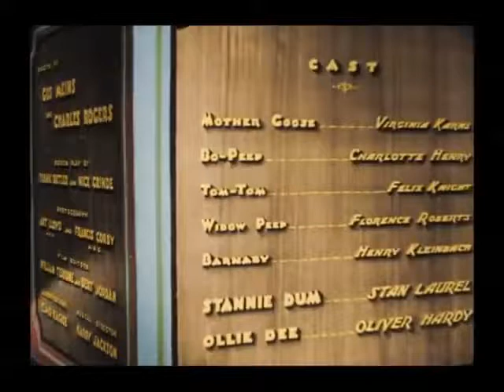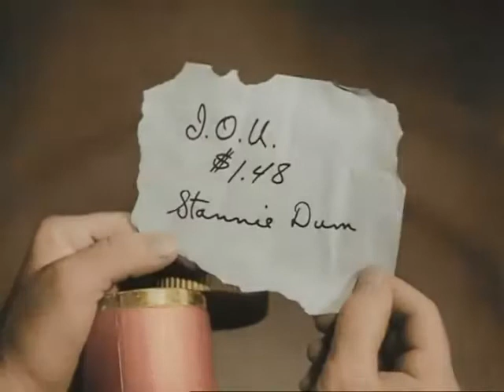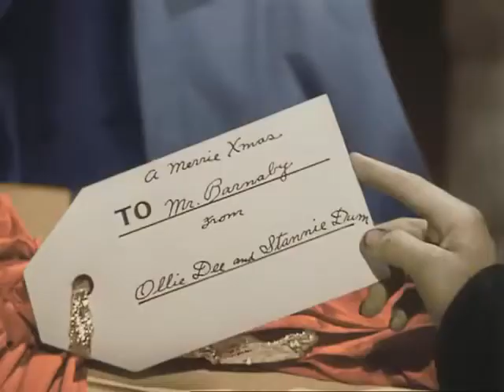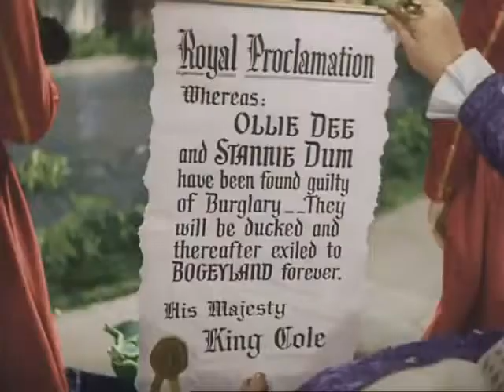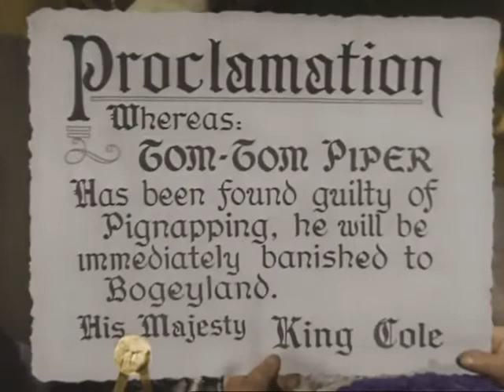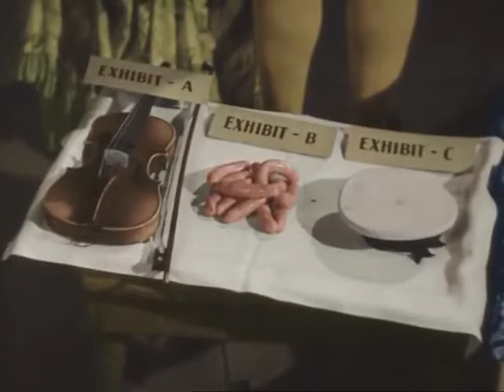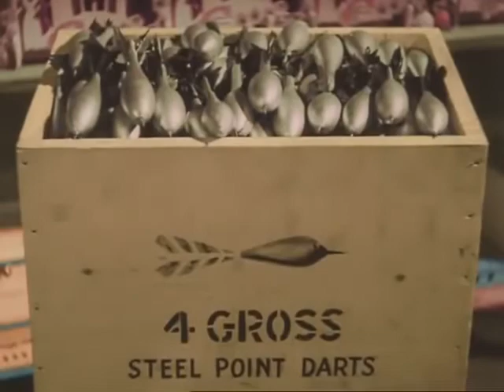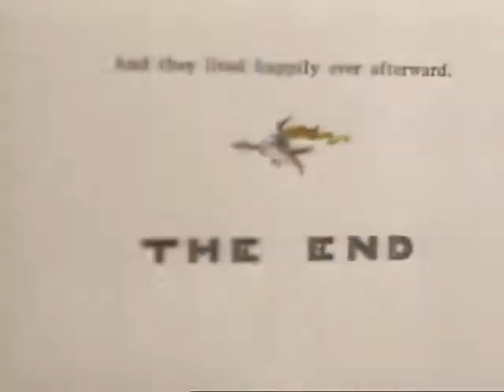March of the Wooden Soldiers (Babes in Toyland [1934] Laurel and Hardy- Full Movie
Directed by
Gus Meins
Charles Rogers

Produced by
Hal Roach

Screenplay by
Frank Butler
Nick Grinde

Based on
Babes in Toyland (1903 operetta) by
Glen MacDonough
Anna Alice Chapin

Oliver Hardy
Charlotte Henry
Felix Knight
Henry Kleinbach
Florence Roberts
Virginia Karns

Victor Herbert
Glen MacDonough
Harry Jackson (score)

Cinematography
Francis Corby
Art Lloyd

Edited by
Bert Jordan
William H. Terhune

Production company
Hal Roach Studios
Metro-Goldwyn-Mayer

Distributed by
Loew's, Incorporated

Running time
78 minutes

Country
United States

Language
English